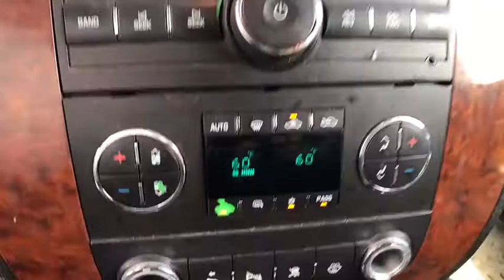2007 Chevrolet Silverado 1500 Denver, Lakewood, Wheat Ridge, Englewood, Littleton, CO 1410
Used 2007 Chevrolet Silverado 1500

7450 Johnson Dr.